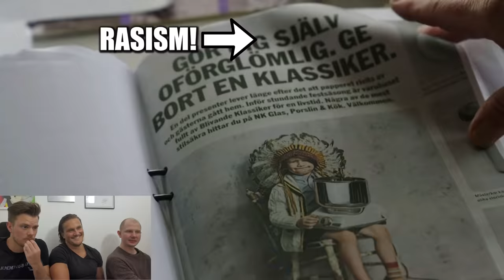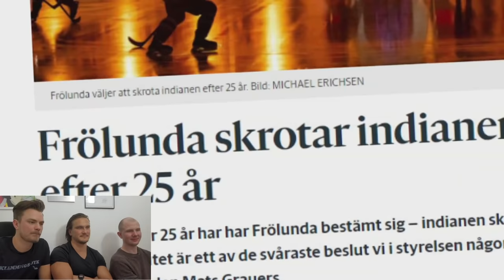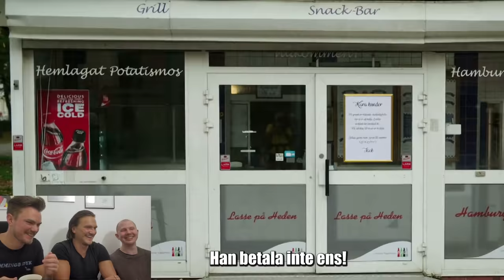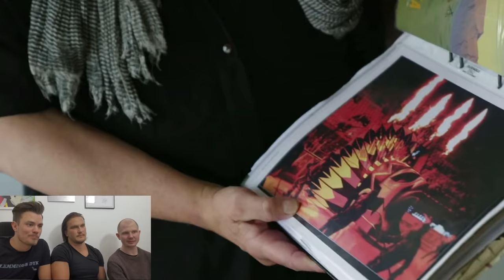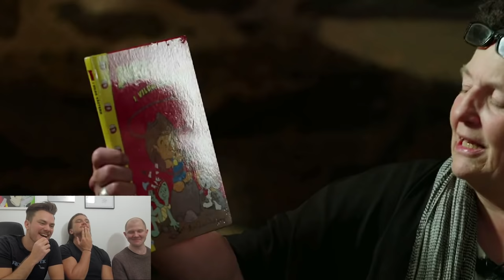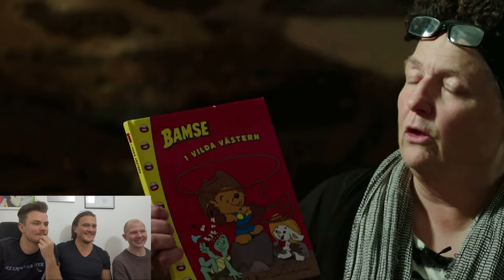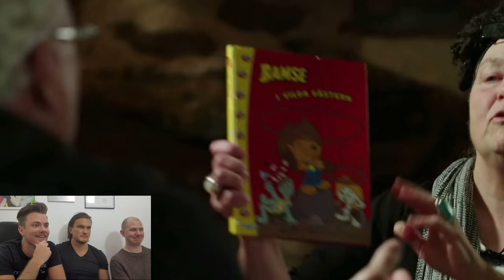Frölunda byter logga! (Reagerar på debatten)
Glenn Hysen debatterar med en Indian om Frölunda gjorde rätt som bytte logga i SVTs program Mötet. Polisen Filip Pelas reagerar med komikerna Viktor Klemming & Gustav Härdner. Vad tycker du? Var det rätt av Frölunda? Är körv gött? Vill du se fler reaktionsvideor? Kommentera!

Följ oss jättegärna på TikTok & Instagram:
Viktorklemming94